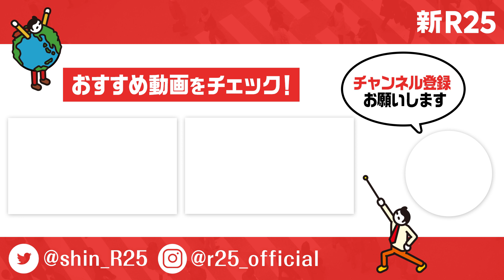【心理学】「この人優秀だな」と相手に刷り込むテクニック3選【仮メンタリストえる】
「第一印象で優秀だと思われるための方法」をビジネス賢人4名にインタビュー！ 心理学系YouTuber仮メンタリストえるさんの心理学観点から学ぶ優秀っぽく見せる方法とは？

■仮メンタリストえるさんの情報はこちらもチェック

■新R25ワイドショー「初対面で優秀だと思わせる方法」

#1 「コイツ優秀だな」と思わせるテクニックを第一印象のプロ・鴨頭嘉人が熱弁

■新R25の情報をチェック！

【仮メンタリストえる プロフィール】
38万登録を誇る恋愛心理学系YouTuber。都内ITベンチャー企業の役員を務めつつ、YouTubeチャンネルのプロデュースも手がけている。書籍『イケメンはモテない』発売中。

#​仮メンタリストえる